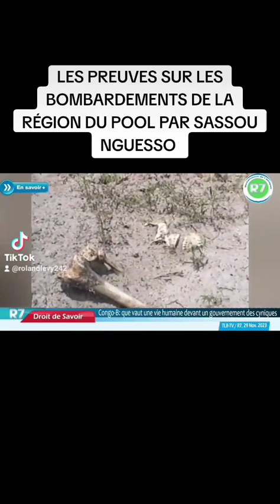Mr.NITOU ROLAND LÉVY: CONGO, LES PREUVES DE BOMBARDEMENTS DE LA RÉGION DU POOL PAR SASSOU NGUESSO.